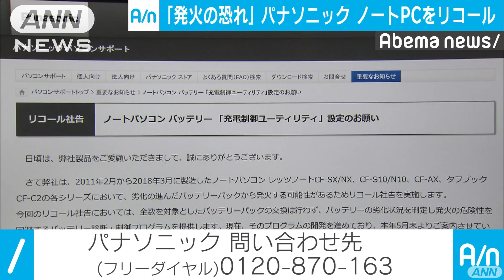パナソニックのPCに発火の恐れ 100万台超リコール(18/03/28)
パナソニックは、バッテリーに発火の恐れがあるとして100万台を超えるノートパソコンをリコールすると発表しました。　リコールの対象となるのは、2011年2月から今月までに製造されたノートパソコン「レッツノート」など国内向け約103万台と海外向け約14万台です。